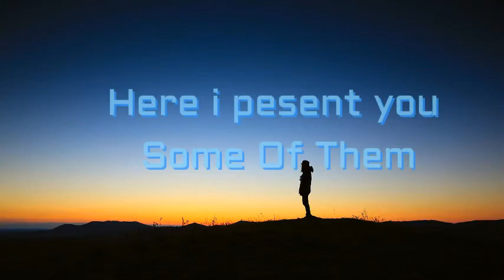500 SUBSCRIBERS I THANK YOU VIDEO I ANWESHA CREATIONS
In this video we try to thanks to all my subscribers and viewers for crossing 500 subscribers.
We try to entertain you by fresh content.
Help us to improve and please comment if any suggestions.